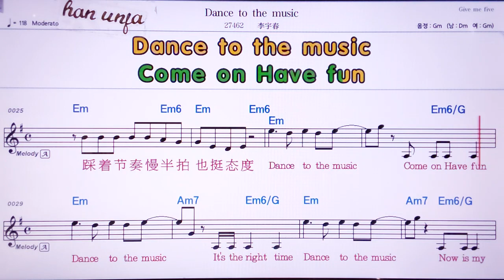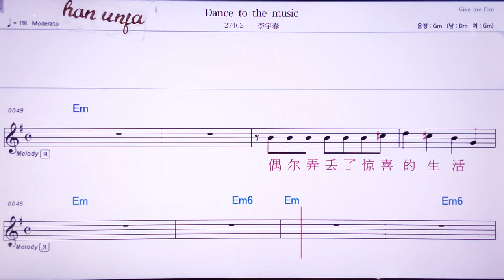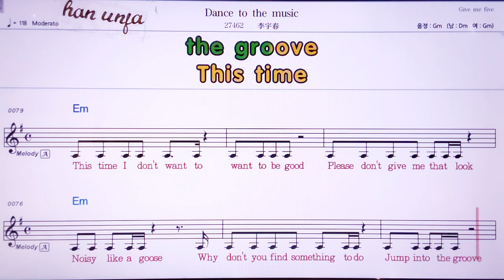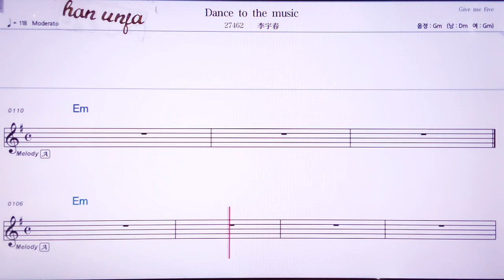💖Dance to the music/ 리위춘 👍MR,노래방, 악보, 코드,Karaoke With Sheet Music